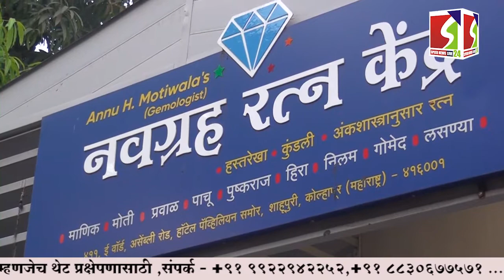हिंदू एकता दिंडी उत्साहात संपन्न